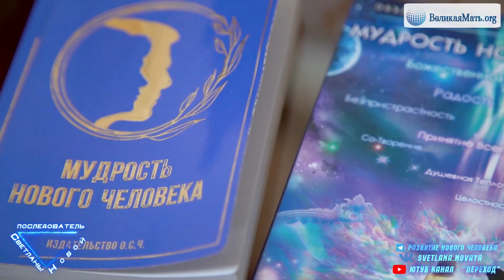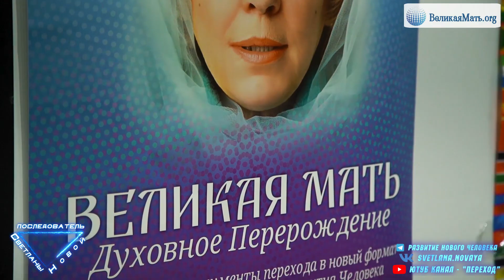РАЗВИТИЕ ТВОРЧЕСКОГО ПОТЕНЦИАЛА | Светлана Новая и Максим Самсонов | выпуск 32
ОНЛАЙН-МАРАФОН рекомендован для готовых,  развивающихся и ищущих  людей, желающих огромных изменений в своем духовном развитии. При контакте с нами Ты приобретаешь Увеличение чистой энергии, Увеличение высоких состояний в виде: внутреннего спокойствия, тишины, облегчения, прилива жизненных сил, уверенности в себе, глубокой веры в своем развитии  и многое другое.
Какие ловушки и опасности ожидают Человека на пути к Себе.